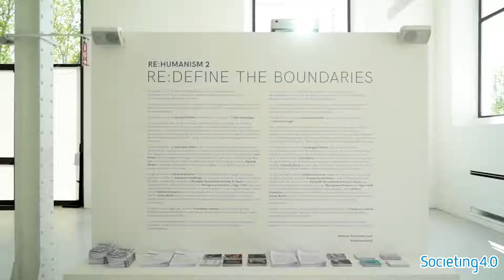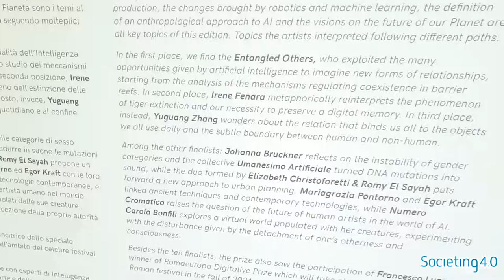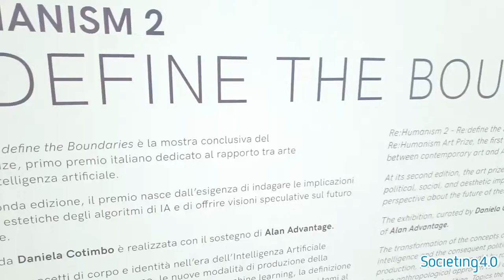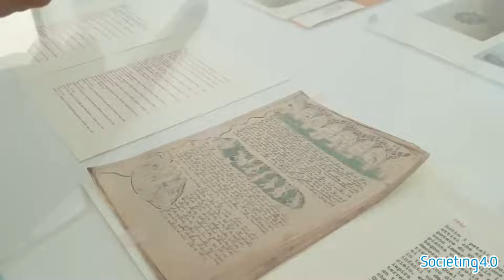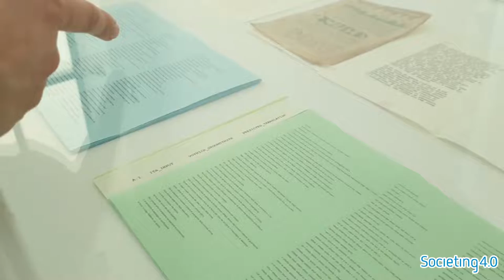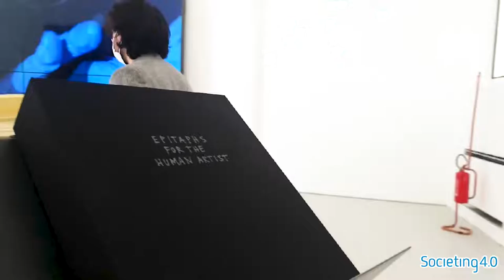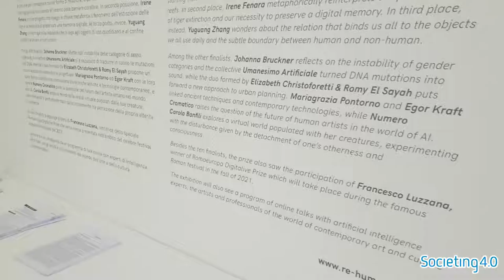Master Territori Digitali - Contributo di Federica Patti per la lezione del 17 novembre 2021